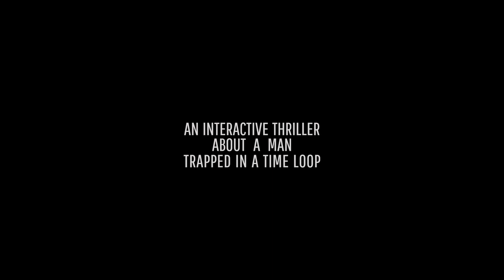12 Minutes / Twelve Minutes (E3 Trailer)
Dieses Echtzeitspiel hat Annapurna demnächst in petto. Im Spiel ist der Spieler in einer Zeitschleife gefangen, die es zu durchbrechen gilt. Details seht ihr im Trailer.